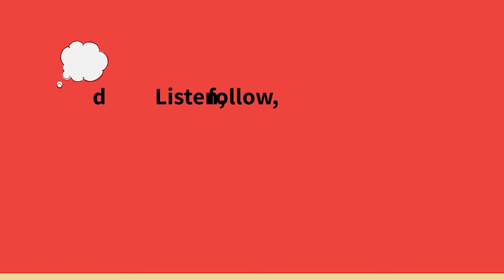133. From Good to Great: How Supercommunicators Unlock the Secrets to Connection with Charles Duhigg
In this episode of Think Fast, Talk Smart, Pulitzer Prize-winning journalist and author Charles Duhigg shares what he means by the term "supercommunicator" and what it takes to become one.

In his conversation with host and Stanford GSB lecturer Matt Abrahams, Duhigg illustrates his transition from exploring personal growth for his bestselling books, "The Power of Habit" and "Smarter Faster Better," to investigating the realm of communication, his own and others’.

“One of the things that we know about supercommunicators is that they seem to notice what kind of conversation is going on,” Duhigg says. His current book, "Supercommunicators: How to Unlock the Secret Language of Connection" came out earlier this year.

Abrahams and Duhigg explore the precise techniques that distinguish a “supercommunicator:” traits such as active listening, looping for understanding, and identifying someone's true feeling underneath their actual words.

 “They've trained themselves to look for the little clues or cues that tell us, ‘oh, this person might be talking about something that seems practical, but they're feeling something. This is an emotional conversation,’ or, ‘that person is talking about a plan they want to make.’”